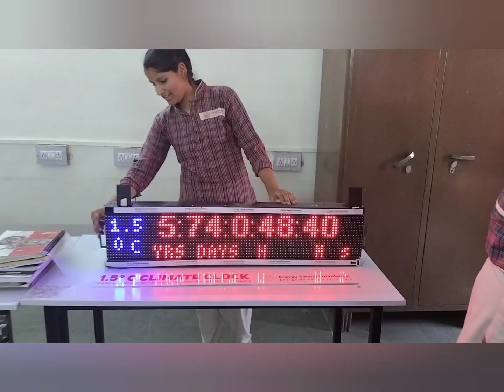19 August 2024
Preparation for Exhibition at ATL by students